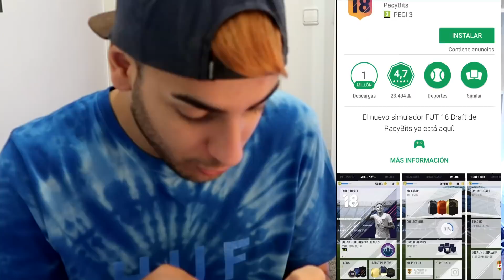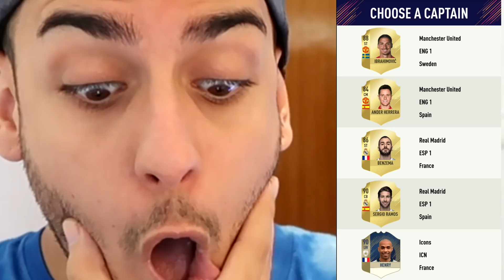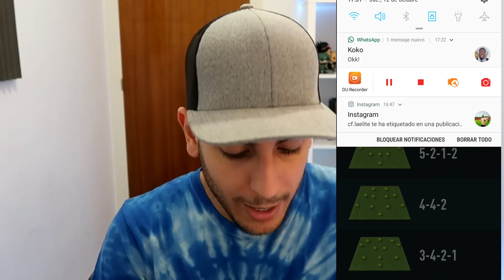FUT DRAFT CON EL MÓVIL EN FIFA 18 !!!